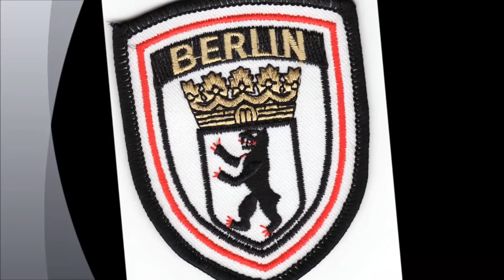BERLIN reka SPREE - 2006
Tudi Berlin ima svojo reko po kateri se lahko vozite z ladjo in si ga udobno razgledate s te perspektive.